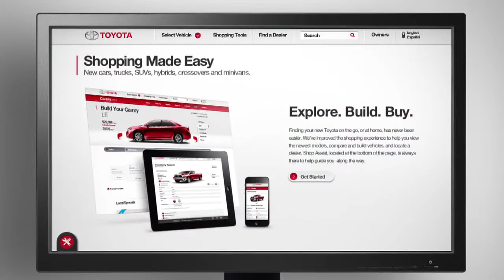Toyota.com Demo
When Toyota set out to completely redesign and reimagine what an automotive website could and should be, it became apparent very quickly that there were lots of opportunities to change the game and to lead by example by creating a category leading destination for Toyota shoppers and owners. The challenges were plentiful and daunting. The site needed to be feature rich and technologically advanced, yet it needed to be simple and intuitive enough for all types of users, including grandmas and grandpas. It needed to big, bold, and stunningly beautiful, but it also needed to be fast, dynamic, responsive, and infinitely expandable. It needed to work hard for local dealers all over the nation while satisfying global marketing directives from Toyota executives across the globe. It needed to harness the connectivity of social network platforms in new and innovative ways and make shopping for a new car a truly sociable experience. But most of all, it had to deliver on the promise of becoming a trusted, transparent partner in the car shopping process.